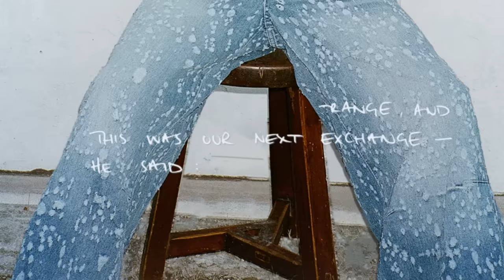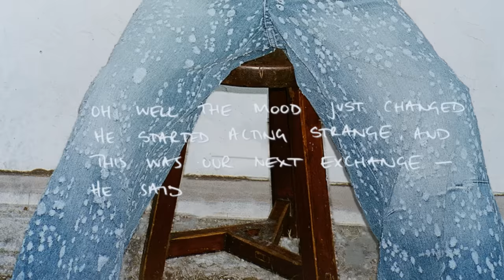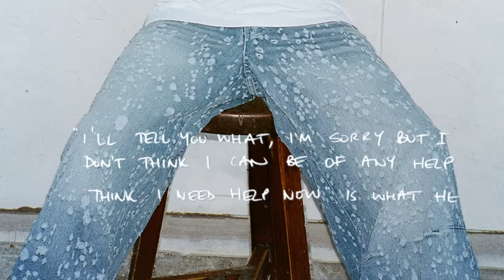Alec Benjamin - I Sent My Therapist To Therapy [Official Lyric Video]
Lyrics:
He said
Take a seat over there on the chair by the couch Tell me what you’ve been thinking about
There’s nothing you can say That’s outa bounds
You can trust me swear I’m here for you now I’ve heard it all before
He took out his pen But as he
wrote down each Each thing that I said

Oh Well
The mood just changed He started acting strange
And this was our next exchange He said
I’ll tell you what I’m sorry but I don’t think I can be Of any help
Think I need help now’s what he said to me might even need it more than me now
Oh the irony I’m so messed up I sent my therapist to therapy

I’ll tell you what I’m sorry but I thought I’d never see A case as bad as yours
Don’t think I have a remedy Think he needs help now Oh the irony
I’m so messed up I sent my therapist to therapy

As I
got up from the chair where I sat by the couch He said to me
could you sit back down
And I could see as I turned around
Really needed someone that he could talk To now
Said
Thought that I’d seen it all Turns out I was wrong

Wish I could help you out You’ll have to be strong

Oh Well
this was our next exchange He said

I went out yesterday to get food from the store And ran into the man from before
Right by the exit door
He stopped me to talk so Said that he went to go And look for some help A funny thing happened And I said do to

Oh and the story is
My doctor found a doctor and his doctor told him

Oh the irony I’m so messed up I sent my therapist to therapy I’ll tell you what I’m sorry but I thought I’d never see

A case as bad as yours Don’t think I have a remedy Think he needs help now Oh the irony